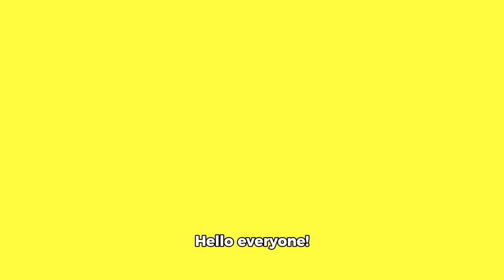Angora rabbits 💜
Title: "Angora Rabbits: The Ultimate Guide to Fluffy Companions and Luxury Fiber"

Description:
Dive into the enchanting world of Angora rabbits with our comprehensive guide to these adorable and fluffy creatures! Whether you're a seasoned rabbit enthusiast or new to the world of rabbit care, this video has something for everyone. Join us as we explore the fascinating history, gentle temperament, and unique characteristics of Angora rabbits. From their origins in Turkey to their modern-day roles as beloved pets and fiber producers, discover why Angoras have captured the hearts of animal lovers worldwide. Learn essential tips on grooming, health care, and housing to ensure your Angora rabbit thrives in a loving environment. Delve into the art of harvesting their luxurious wool, from shearing techniques to fiber processing, and unlock the secrets to creating stunning yarns and textiles. Whether you're dreaming of a cuddly companion or eager to embark on your fiber arts journey, this video provides everything you need to know about Angora rabbits.